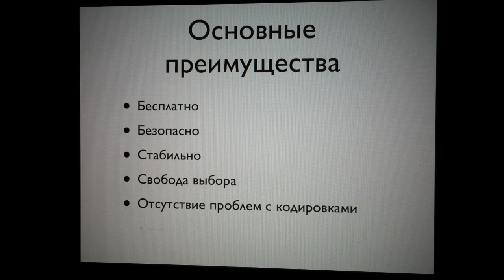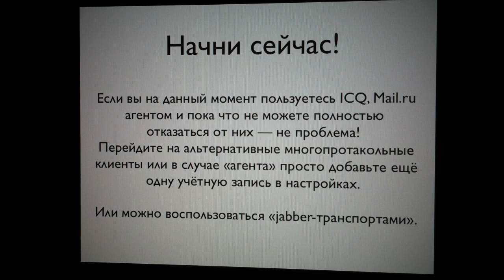Преимущества Jabber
Jabber.